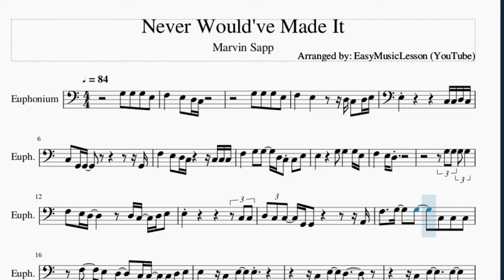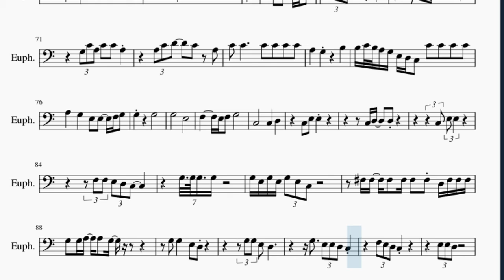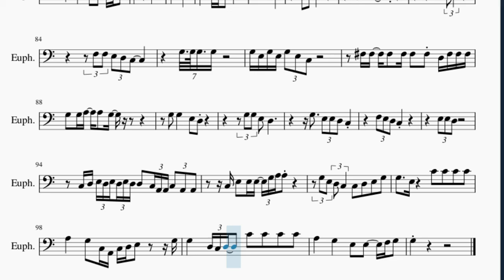Euphonium Sheet Music: How to play Never Would've Made It by Marvin Sapp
Here is a sheet music/tab video on the song Never Would've Made It by Marvin Sapp on the euphonium. A euphonium sheet music arrangement which is transposed to notes that are easily played by euphonium, for the song Never Would've Made It by Marvin Sapp.

EasyMusicLesson2 teaches you to play the your favorite instrument, through well-arranged sheet music so that you too can learn how to play Never Would've Made It by Marvin Sapp on the euphonium as fast as you can. A euphonium sheet music with backing tracks to help your play the song better.

Chords of Euphonium arrangement:
C Maj   B Min 7 b5   E Dom 7   A Min 7   D Dom 7   G Min 7
C Dom 7   F Maj 7   E Min 7   A Min 7   D Min 7   C Maj   F Maj
F Maj   G Maj   C Maj   B Min 7 b5   E Dom 7   A Min 7   D Dom 7
G Min 7   C Dom 7   F Maj 7   E Min 7   A Min 7   D Min 7   C Maj
F Maj   F Maj   G Maj   C Maj   B Min 7 b5   E Dom 7   A Min 7
D Dom 7   G Min 7   C Dom 7   F Maj 7   E Min 7   A Min 7   D Min 7
C Maj   F Maj   F Maj   G Maj   C Maj   B Min 7 b5   E Dom 7
A Min 7   D Dom 7   G Min 7   C Dom 7   F Maj 7   E Min 7   A Min 7
D Min 7   C Maj   F Maj   F Maj   G Maj   C Maj   B Min 7 b5
E Dom 7   A Min 7   D Dom 7   G Min 7   C Dom 7   F Maj 7   E Min 7
A Min 7   D Min 7   C Maj   F Maj   F Maj   G Maj   C Maj   B Min 7 b5
E Dom 7   A Min 7   D Dom 7

Melody notes of Euphonium:
F3   E3     D3 C3 D3 E3
E3         C3 C3 D3 C3
C3 G2 G2           G2
F3   E3 D3 C3     C3 C3 C3
F3   G3 G3   D3 C3 C3 E3
E3     G3 G3   G3 E3
F3 E3 D3     D3 C3 D3 E3
E3           C3 C3
D3 C3 C3 G2 G2       A2
F3   G3   G3   C3 C3 C3
F3   E3 D3   C3 C3 C3 D3 E3
G3   F3 G3 E3 C3
F#3 E3 F#3   E3 F#3   F#3 F#3
G3 G3 A3 A3 G3   G3 G3
G3   E3   G3 G3 G3 G3
F3   E3   G3   G3
G3 E3 E3 D3 E3 C3 C4 C4 C4 C4
A3   G3   E3 E3   F3 G3
G3   A3 G3 E3   G3 G3
G3 F3 G3 E3 E3 D3 C3 G3   G3
F3   E3 D3 F3 E3   A3 A3
G3 A#3 A3 G3 G3 E3 G3   G3
C4 C4     C4 C4 C4 C4
A3   G3 B3   A3 G3 E3 A3
A3 A3   C4 C4 C4 C4
G3 C4 A3 G3 C4 G3 A3 A3
G3 C4     C4 A3 A3
A3 G3 C4 A3 C4 A3 C4
A3 G3 G3 A3       A3 A3
C4 C4         C4 C4
C4 A3
A3 G3 C4 C4     A3 A3
C4 G3 A3 C4 C4 A3 C4 C4
C4         C4 B3 A3
G3 A3